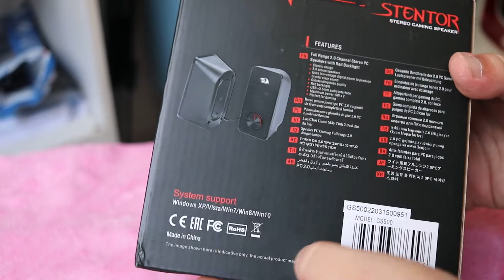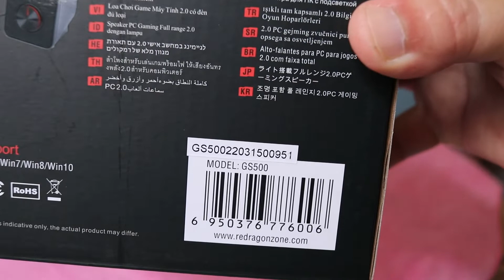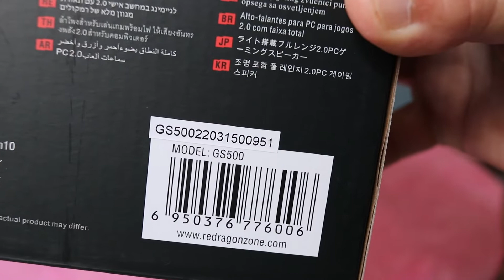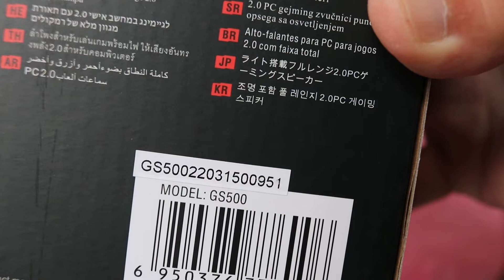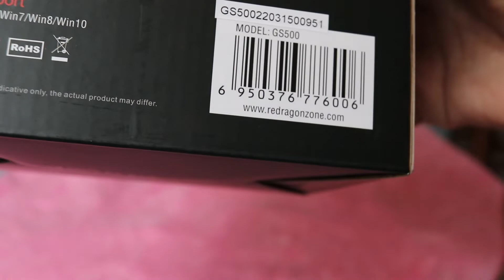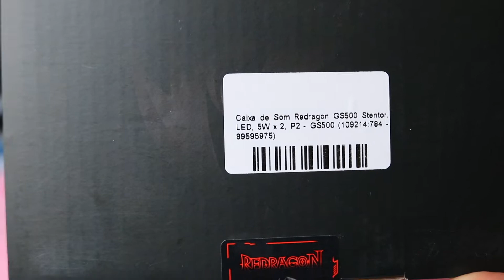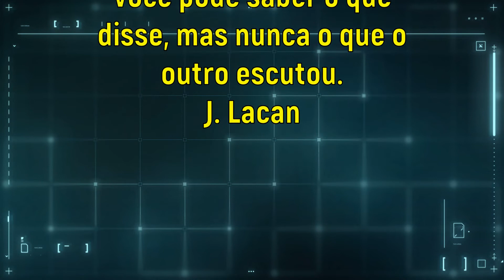Caixas de som Redragon stentor para PC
Conheça as caixas de som gamer da Redragon modelo GS500 Stentor.
CAIXAS DE SOM PC
MOUSE PAD GAMER
PC GAME
RTX 3070 ASUS
RTX 3070 GALAX
RTX 3060 TI
GABINETE GAMER
MONITOR GAMER
CADEIRA GAMER
FONTE GAMER
FILTRO DE LINHA
TECLADOS E MOUSES
MESA GAMER
                OUTRAS LOJAS DE HARDWARE